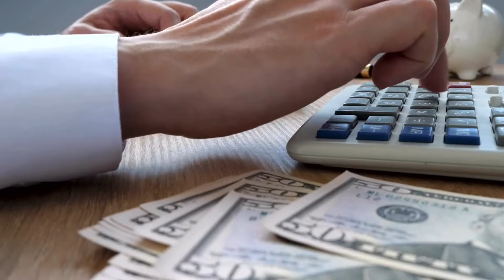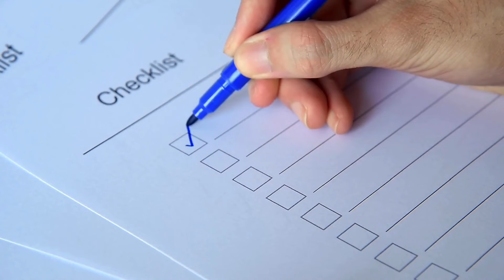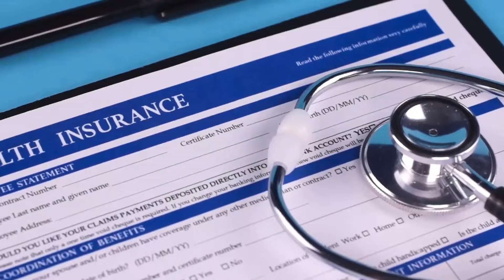EMIGRAR A ESPAÑA 🇪🇸​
Descubre todas las posibilidades que existen para vivir en España y estar «legal».

Lee mi post en Google que encuentras como: VIVIR VIAJAMOR, porque verás también alternativas que existen actualmente para viajar a España como turista y quedarse de forma regular.

España es uno de los países de Europa con mayor atractivo para migrar, tanto para los ciudadanos de varias naciones del propio continente, como para quienes han nacido en el joven continente americano.

Y es que la nación iberoamericana ofrece grandes oportunidades para elevar la calidad de vida de extranjeros a través de múltiples programas de estudio, así como de oportunidades de trabajo, inversión y vida, cada una bajo condiciones específicas.

También es un destino interesante para quienes han decidido retirarse del ámbito de productividad, con el objeto de iniciar su proyecto de disfrute de la tercera edad en un ambiente lleno de alternativas para conocer y socializar.

Además, el gobierno español se ha manifestado, en pasadas ocasiones, a favor de la migración legal controlada, admitiendo así la necesidad que poseen de una fuerza laboral capaz darle continuidad a una de las economías más desarrolladas del mundo.

Es por ello que ya han sido anunciadas varias concesiones que facilitarán la incorporación de extranjeros al mercado laboral de España.

Pero, ¿te has preguntado qué se necesita para vivir en España?

Y la verdad es que todo depende de la actividad que desees desarrollar en esta nación. Pero, en todos los casos requieres la gestión de un tipo de visa o permiso, si no eres euroepo y quieres estar como DIOS manda sin andar pasando vicisitudes.

🎬 🎬 🎬  Tienes que ver esto antes de viajar España 🎬🎬 🎬

🔴 PARTE 1: NO hagas ESTO en el AEROPUERTO ⚠️ERRORES Migración 👈NIEGAN la entrada a Latinoamericanos en España❗

💞 La MEJOR FORMA de viajar cómodamente, más RÁPIDO y SEGURO es así:

Viaja ACOMPAÑADO por más que un AGENTE de VIAJES profesional, un Dream Travel Maker y sin coste adicional

También contamos con WhatsApp para ayudarte todos los días del año (TAMBIÉN FESTIVOS!!!) en todos los husos horarios

Estamos para hacer realidad tu aventura y asegurarnos de que cumplas con todos los requisitos de migración.

Se desprende de NUESTRA EXPERIENCIA de más de 16 años como agente de viajes en España.

Ya son varias decenas de miles de personas que hemos ayudado a viajar más rápido y seguros desde España y hacia España.

▶ Ofertas de viajes a España desde Colombia, Perú, Venezuela y más países

 D E S C U E N T O S 💸 💸  💸  si quieres hacerlo TU mismo, SIN AYUDA de un agente de viajes👇

✈️​​🚅🚍 Comparador de precios para comprar vuelos baratos, tren y autobús para viajar en España o Europa
🏘️ Habitaciones compartidas o privadas en casas con descuento del 15% usando el código UP15VIAJAMOR
🌍 Actividades gratis en todo el Mundo y tours de gran calidad